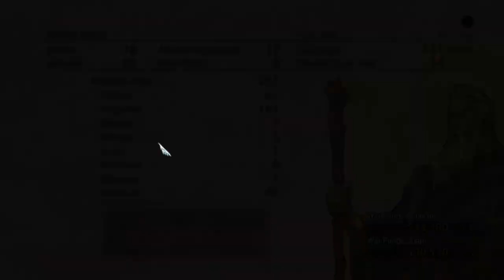Tactics Ogre Reborn | Salvando Cerya e O Pai de Dennan - Gameplay PT-BR #15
Pagina Facebook: Ze-Mezenga-Gaming